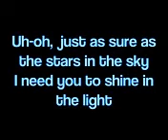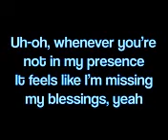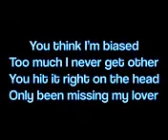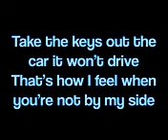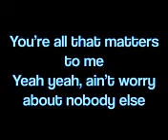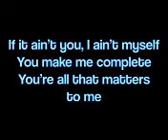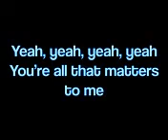Justin Bieber ~ All That Matters Lyrics Official